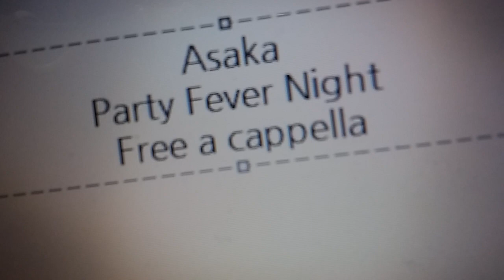亜咲花 - Party Fever Night!! Free a cappella フリーアカペラ